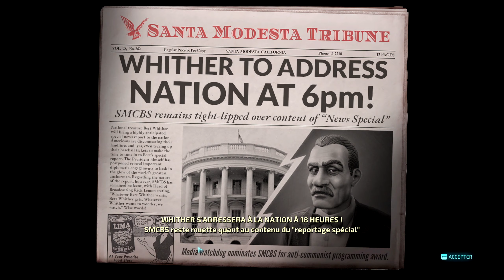Une Vache Énervée. [Destroy All Humans! 2020 | Gameplay FR] #4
C'est bon, je suis retourné en enfance.